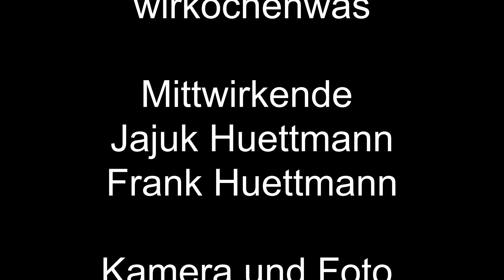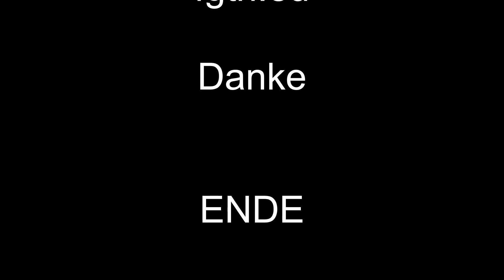pak choi mit hähnchen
Wir kochen Heute pak choi mit hähnchen.
Eine schöne Asieatische Mahlzeit.